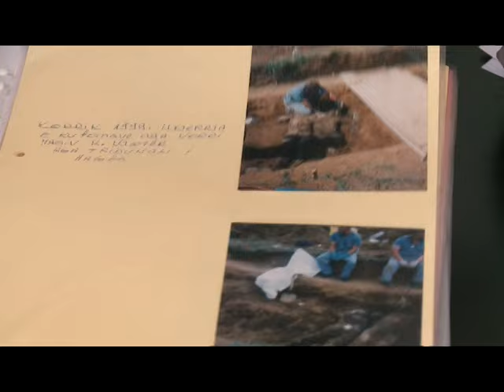Kaçaniku dokumenton krimet serbe gjatë viteve 1998-1999 29 DHJETOR 2015 RTV TEMA